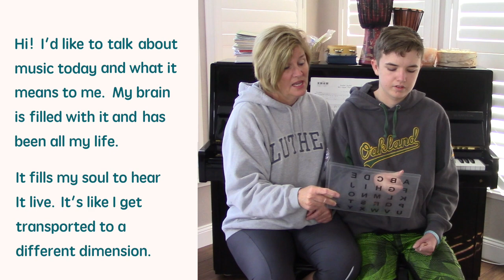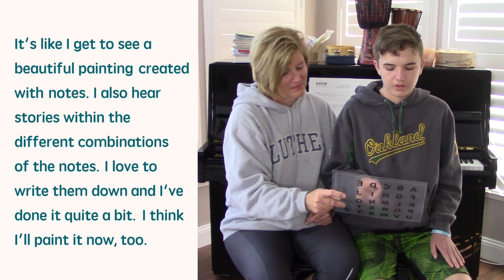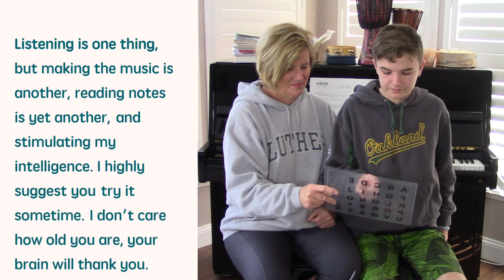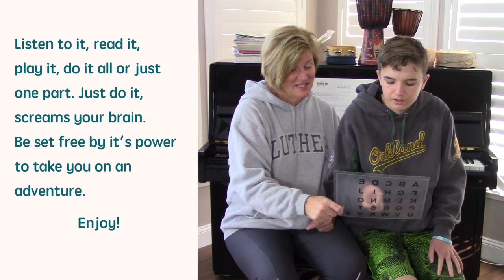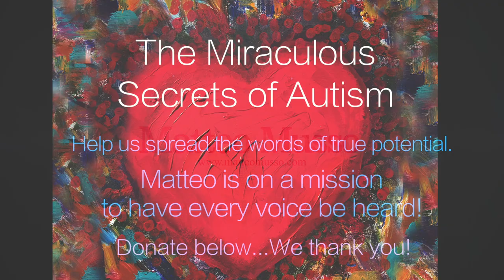Mondays with Matteo 15 • Music • February 26, 2018 • Autism Speaker, Poet, Artist, Musician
After almost 12 years of silence, Matteo Musso found his voice through a letter board. Diagnosed with autism at 18 months, Matteo and his mom and dad, Annette and Mark, persevered. Here he is today, at 14, with beautiful words, thoughts, and messages pouring out of him.

In only 2 short years, Matteo has spoken at the Mayo Clinic among many other universities, school's, conferences and parents groups throughout the country sharing his message: "Assume Intelligence."

Our nonprofit:
"We approach autism from the assumption of intelligence and competence of the autistic or nonverbal person. It is this assumption that is the basis for our SUCCESS in teaching, educating and sharing."

"Helping to change the way autistic people are misunderstood by society through informative, inspiring materials and speaking engagements. We encourage and inspire people to look beyond what they can see to learn the truth about autism and others outside of the 'stereotypical norm.'"

Love Land